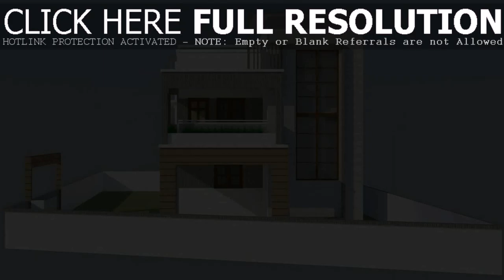Architect House Plans India